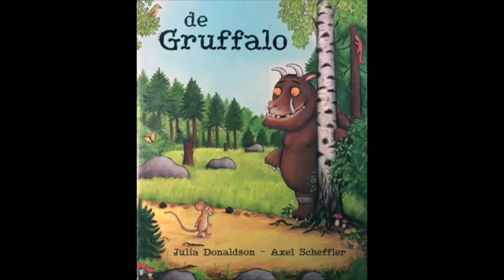De grote Gruffalo (nederlands) | Luisterboeken-Nederlands | Official release!